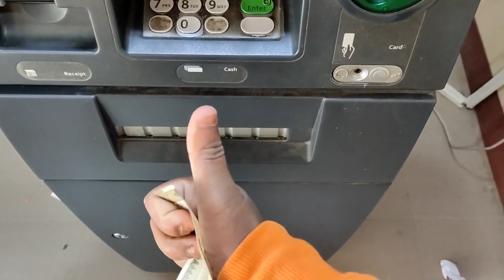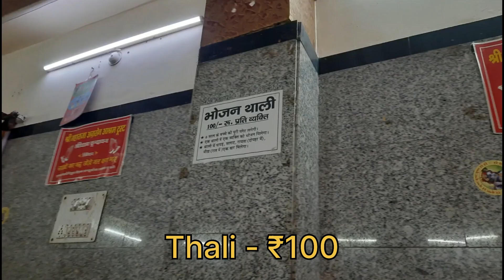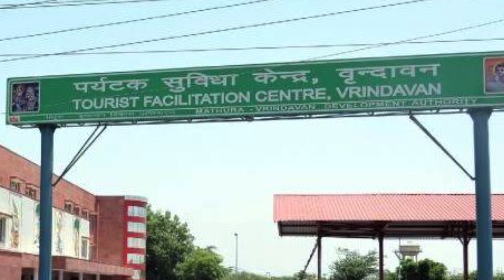Best Places to Stay in Vrindavan | How to stay in Vrindavan for free | Best Dharamshala in Vrindavan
Hello Guys , In this video I have shown you the best top 4 Dharamshala's in Vrindavan, And I hope this video fits you well with your needs

Have questions or suggestions? Drop them in the comments section below.

Maharaja Agrasen Ashram
Parikrama Marg, Vrindavan Ho, Vrindavan - 281121 (Opposite Dhanuka Ashram) , 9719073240

Fogla Ashram
Raman Reti Road, Vrindavan, Mathura, Uttar Pradesh 281001 , 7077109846

Shri krishna pranami param Dham
HM9R+Q8C, Bhuteshwar Rd, Gaushala Nagar, Vrindavan, Uttar Pradesh 281121

Tourist Facilitation Centre (TFC) / जनसुविधा केंद्र
Yamuna Expressway Link Rd, Kailash Nagar, Vrindavan, Dhorera Khadar, Uttar Pradesh 281121 , 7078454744

How to Stay in Vrindavan for Free,

best Place to stay in vrindavan for free,

soham ashram vrindavan,

how to reach soham ashram vrindavan,

vrindavan,

My stay in vrindavan dham,

My free stay in vrindavan,

Best ashram in vrindavan,

which ashram is best in vrindavan,

Vrindavan adhrams free stay,

vrindavan ashram stay,

Ravi Chaurasiya vlogs,

Vrindavan darshan,

Best ashram to stay in vrindavan

vrindavan me ghar mera

vrindavan me kaise rahe

Places to visit in Vrindavan ||Prem mandir || Iskcon || vrindavan vlog ||Mathura vlog ||

Mathura Vrindavan Prem Mandir Vlog

Mathura Vrindavan vlog | Mathura Vrindavan kaise jaaye |

Radha Krishna 4 September episode

Radha Krishna todays episode

Krishna arjun gatha

Radhakrishnana

Radha krishna all in one

soham ashram vrindavan room booking

Radhakrishn all in one

Radhakrishna all in one
Radha Krishn All In One
Sumedh Mallika
Radha Krishna new promo
Krishna Arjun Gatha new promo Radha Krishna new episodes Sumellika fun
Krishna Arjun Gatha new promo Radhakrishnana new promo
कृष्ण अर्जुन गाथा
Sumedh & Mallika off screen masti  Sumellika off screen masti
Krishna new look
Krishna new look in Radha Krishna
krishna new look in radhakrishnana
Radhakrishna lockdown masti
Radhakrishn set masti
Sumedh Mallika masti
Sumedh Mallika lockdown masti Radhakrishna set fun
Radha Krishna behind the scenes
sumellika off screen masti
sumellika cute pics
sumellika cute whatsapp status
radhakrishn whatsapp status
radhakrishn cute whatsapp status
radhakrishn funny
Mallika Singh
Mallika Singh cute pics
Mallika Singh unseen photos
sumedh mudgalkar funny
sumedh mudgalkar funny scenes
sumedh mudgalkar 💃
sumedh mudgalkar funny videos
Mallika Singh tiktok videos
radhakrishn
radhakrishn star bharat
star bharat
radhakrishn hotstar
Radhakrishn lockdown masti
Radhakrishn set masti
Sumedh Mallika masti
Sumedh Mallika lockdown masti RADHAKRISHN set
behind the scenes
off screen masti
sumellika cute pics
radhakrishn whatsapp status
radhakrishn funny scenes
radhakrishn sumedh
radhakrishn Mallika Singh
Mallika Singh hot photos
Mallika Singh lockdown
Mallika Singh
sumedh mudgalkar funny
radhakrishn star bharat
star bharat
radhakrishn hotstar